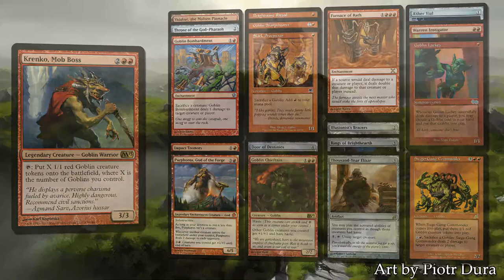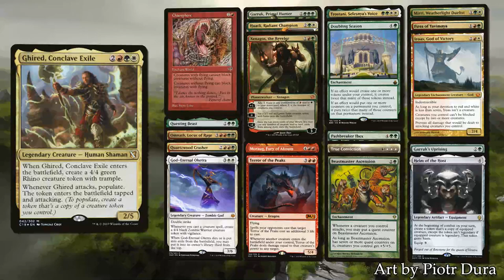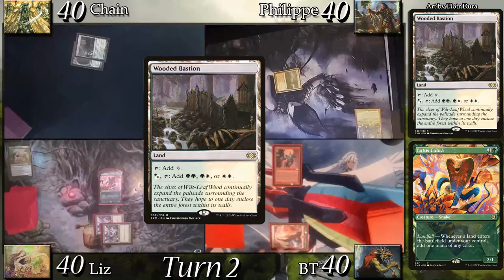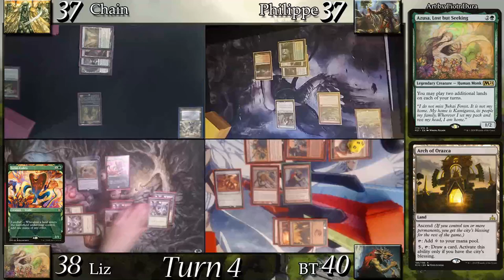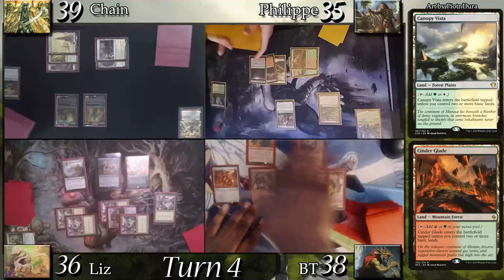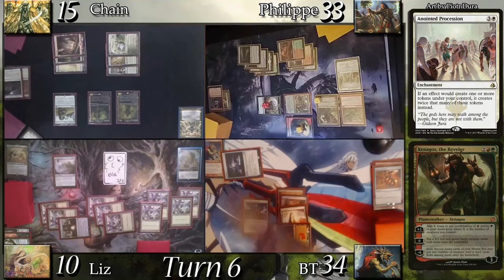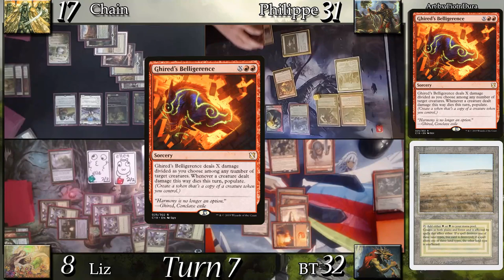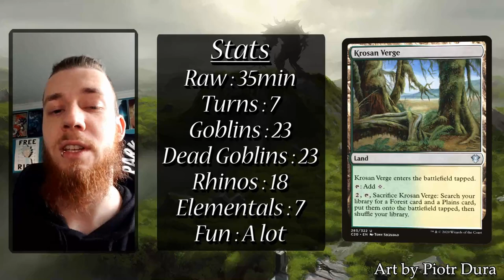(EDH) Azusa Vs Hazezon Vs Ghired Vs Krenko - Commander Gameplay Ep.29 (With Chain and BT Gamenight!)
Welcome to episode 29 of commander gameplay!
We're halfway through the double release month of December, are you enjoying it? 🔥
On today's episode I'm joined by some guests of the higher quality!
BT Gamenight and Chain of Commander :)
It's a bit of a quicker one but I left a bit more of the original voice chat so that you can share the fun :)
Let the Naya Token War begin!

4 players edh high power WRG blueless blackless goblin rhino landfall elemental ramp edited commentary